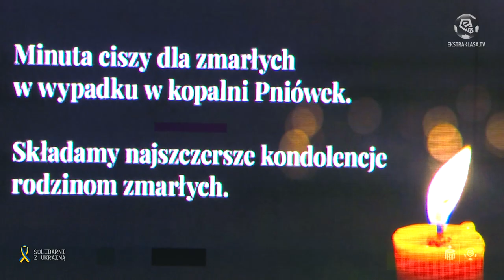Zagłębie Lubin - Górnik Zabrze 2:4 | SKRÓT | Ekstraklasa 2021/22 | 30. Kolejka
Zagłębie Lubin 2:4 Górnik Zabrze
0:1 - Krzysztof Kubica (3')
0:2 - Dariusz Pawłowski (11')
1:2 - Filip Starzyński (26')
1:3 - Piotr Krawczyk (47')
1:4 - Bartosz Nowak (52')
2:4 - Patryk Szysz (59') (k)